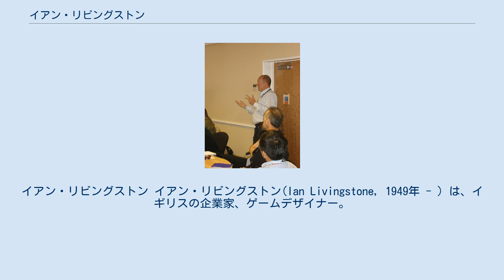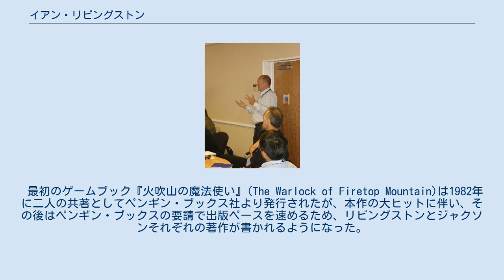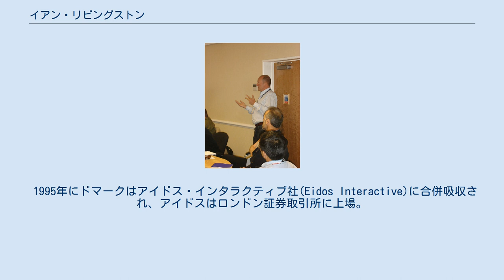イアン・リビングストン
イアン・リビングストン イアン・リビングストン(Ian Livingstone, 1949年 - ）は、イギリスの企業家、ゲームデザイナー。
 2002年、ゲーム業界への傑出した貢献が評価され、英国アカデミー賞(BAFTA)インタラクティブ賞を受賞した。
 1975年に、ルームメイトだったスティーブ・ジャクソンと共にゲームズ・ワークショップ社(Games Workshop)を設立し、その年のうちにダンジョンズ&ドラゴンズの輸入販売を開始した。
 当初は通信販売のみだったが、1977年に最初の店舗を開店。
同時に、その宣伝もかねて、テーブルトークRPG雑誌『ホワイト・ドワーフ』(White Dwarf)誌を創刊した。
ゲームズ・ワークショップはその後、有力なゲームメーカーに成長し、小売店チェーンを持つに至る。
 リビングストンとジャクソンは、ロールプレイングゲームと本を融合させることを考案し、ゲームブック『ファイティング・ファンタジー』シリーズとして結実させた。
 最初のゲームブック『火吹山の魔法使い』(The Warlock of Firetop Mountain)は1982年に二人の共著としてペンギン・ブックス社より発行されたが、本作の大ヒットに伴い、その後はペンギン・ブックスの要請で出版ペースを速めるため、リビングストンとジャクソンそれぞれの著作が書かれるようになった。
 シリーズはこれまで1400万部以上を販売しているが、そのうちリビングストンの『死のワナの地下迷宮』(Deathtrap Dungeon)はイギリスだけで30万部以上のセールスを販売している。
 1980年代半ばにはビデオゲーム会社ドマーク(Domark)で、エウレカ(Eureka)等のゲームをいくつかデザインしている。
また、1993年に同社に役員・投資家として復帰した。
 1995年にドマークはアイドス・インタラクティブ社(Eidos Interactive)に合併吸収され、アイドスはロンドン証券取引所に上場。
リビングストンはアイドスに残り、2005年現在クリエイティブ・ディレクターとして活躍している。